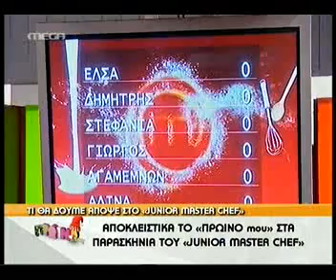Gossip-tv.gr Στα παρασκήνια του Master chef junior